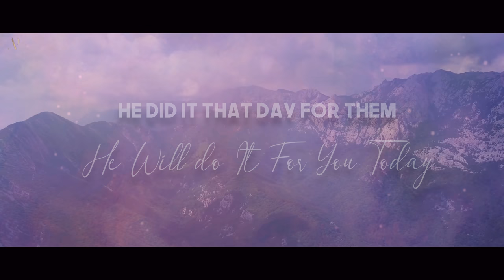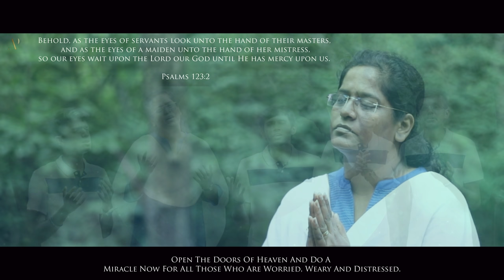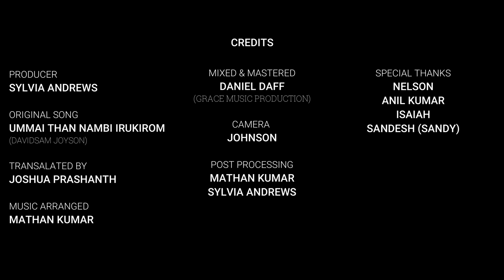Kannada Worship Song 2020 | "Adbhutha Maadappa" | Pastor Leena Prashanth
"Adbhutha Maadappa"

Hold Fast to the God of Miracles! What Miracle are you trusting God for? The God of Abraham, Isaac, and Jacob has not changed! You place your trust in Him, He acts. He answers. He honors your faith!!The age of miracles is not over. The time of divine healing has not passed.I firmly believe that our God is still moving and acting today. I pray that He moves in your life and in your needs!!! We serve a miracle working God!

"Adbhutha Maadappa" can be beautifully rendered by worshiping Jesus!!!

Lyrics in English:
Nimanne Nambi Iruvevu
Nimmanthe Yaru Illappa (2)

Adbhutha Maadappa Namma Jeevithadhi
Nimanne Nambuvevu Yesappa (2)

Neeve Enadaru Madabeku
Endhu Ethurnodutha Kaayutha Iruvevu (2)
Nee Helida Vaakyavannu Hididhu Kondu
Ninna Mukhavanne Drushtisutha Iruvevu (2)
||Adbutha Madappa||

Nindeyu Avamanava Sahisikondu
Nin Rekke Neralalli Bandhu Nilvevu (2)
Nishchaya Nee Maaduve Endhu Nambi
Ninna Karavanne Drushtisutha Iruvevu (2)
||Adbutha Madappa||
Lyrics in Kannada:

ನಿಮ್ಮನ್ನೇ ನಂಬಿ ಇರುವೆವು
ನಿಮ್ಮಂತೆ ಯಾರು ಇಲ್ಲಪ್ಪ (2)

ಅದ್ಭುತ ಮಾಡಪ್ಪ ನಮ್ಮ ಜೀವಿತದಿ
ನಿಮ್ಮನ್ನೇ ನಂಬುವೆವು ಯೆಸಪ್ಪ (2)

ನೀವೇ ಏನಾದರು ಮಾಡಬೇಕು
ಎಂದು ಎದುರ್ನೋಡುತ ಕಾಯುತ್ತ ಇರುವೆವು (2)
ನೀ ಹೇಳಿದ ವಾಕ್ಯವನ್ನು ಹಿಡಿದುಕೊಂಡು
ನಿಮ್ಮ ಮುಖವನ್ನೇ ದೃಷ್ಟಿಸುತ್ತ ಇರುವೆವು (2)

ನಿಂದೆಯು ಅವಮಾನವ ಸಹಿಸಿಕೊಂಡು
ನಿನ್ ರೆಕ್ಕೆ ನೆರಳಲ್ಲಿ ಬಂದು ನಿಲ್ವೆವು (2)
ನಿಶ್ಚಯ ನೀ ಮಾಡುವೆ ಎಂದು ನಂಬಿ
ನಿಮ್ಮ ಕರವನ್ನೇ ದೃಷ್ಟಿಸುತ್ತ ಇರುವೆವು (2)
Follows us -

Vocals: Pas. Leena ,Pas.Joshua, Joel, Mathan, Samuel
Music Produced : Mathan Kumar
Mix & Master : Daniel Daff @ Grace Music Production, Karaikal
We've recorded it to bless people, touch lives and bring glory to God !!!

Appeal for Support : If God leads you to support our music projects or our Children's home please do let us know!! You can check us out here !!